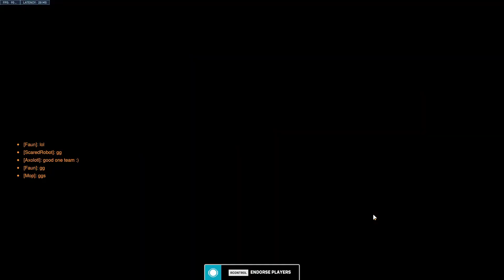ana potg in 2022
was listening to "nimbasa core" by plasterbrain on loop